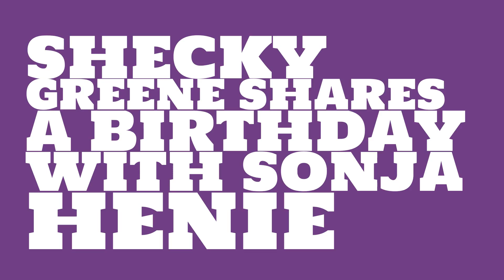What was Shecky Greene's birthday?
When was Shecky Greene born? Watch this video to learn Shecky Greene's birthday and other trivia about Shecky Greene